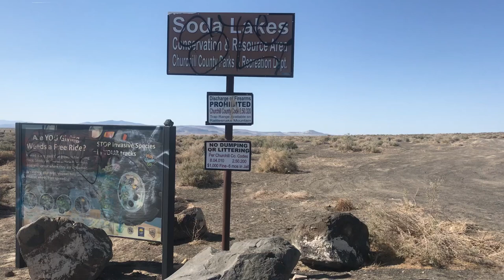Stop 3a: Soda Lake Volcanology by Prof. Philipp Ruprecht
Stop 3a on: The Blast, the Quake, and the Bomb: An Accessible, Virtual Tour of High-Energy Events in Western Nevada
List of waypoints, available as a Google Maps saved list